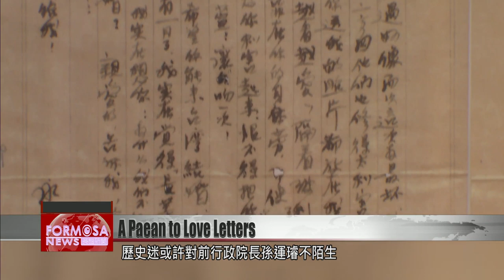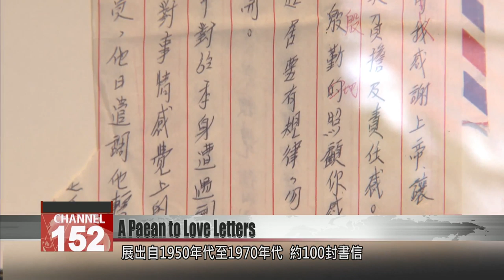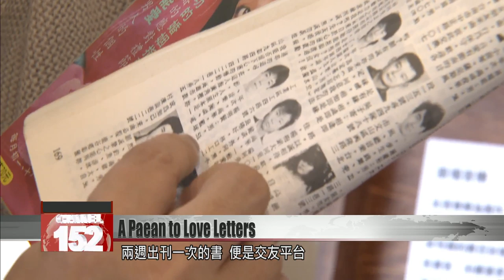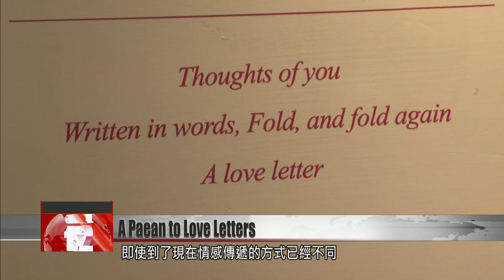Taipei exhibition celebrates the long-lost art of love letters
And finally, before we forget, today is Valentine''s Day. Now before dating apps and emoticons, there were love letters. A new exhibition in Museum207 in Taipei is celebrating the long-lost art of communicating heartfelt sentiments on paper. It showcases about 100 love letters written in the second half of the 20th century. Some of the authors are famous, and others not. These letters recreate a world in which life was slower, connections were less easy, and nobody broke up using text message.History buffs might be familiar with former Premier Sun Yun-suan, but they might not know that he was also a prolific love letter writer. These love letters on the wall were written by Sun to his wife. Anchi Hua CuratorWe hope to let people learn about the history of love letters. The oldest love letter we received is this one, a love letter by Sun Yuan- suan to the woman who became his wife. Around 1946, former Premier Sun Yuan-suan was in Taiwan. He and his wife were not married yet. She was in China. So he wrote to her. He told her that he wants her to come to Taiwan. This Valentine’s Day, Museum 207 put together an exhibition called “To You, A Love Letter” to celebrate the tradition of handwritten notes. The exhibition features around 100 love letters, dating from the 1950s to 1970s. For example, in the 1940s, many soldiers or Taiwanese working far away from home would write letters to their loved ones. It was also quite popular for students to write love letters. They would write on paper and then fold their letters into different shapes such as hearts to give to their significant other. Anchi Hua Curator In Taiwan, there were a lot of young people who left their hometown to work. They would work far from their loved ones. For example, one would live in Taipei and the other in Tainan. They would write love letters to each other. At school, students would pick a bookmark. They would write on the bookmark and then give it to the person they liked. It would be placed in the letter. Starting in 1980, pen pals became very popular in Taiwan. To find a pen pal, instead of using social media dating apps or websites, people would send their photo and information to a publisher. The book is published every two weeks, serving as a dating platform.Anchi Hua Curator Pen pals became very popular. It became very popular starting in 1980 till 2000. It was popular for 20 years. At the exhibition, people can write their own love letter using a typewriter. The exhibition also showcases western love notes, which differ from Taiwanese love letters, the curator says.Anchi Hua Curator Asians usually don''t joke very much. They just say, "I love you." On the other hand, westerners will include funny messages that make you laugh, but also show their affection. We wanted to start this exhibition because nowadays messaging is so fast-paced. For example, if you use LINE or email, you might even send it to the wrong person or misspell a word. Back then, every word was precious. Love letters have captured hearts for centuries. While the medium may have changed, the purpose remains the same - to convey raw emotion. The exhibition hopes to pay tribute to the tradition of handwritten notes and inspire more people to rediscover the practice.